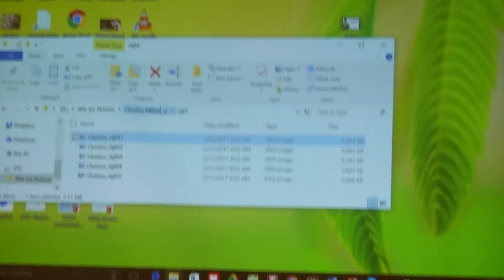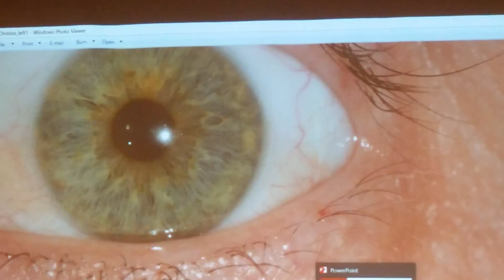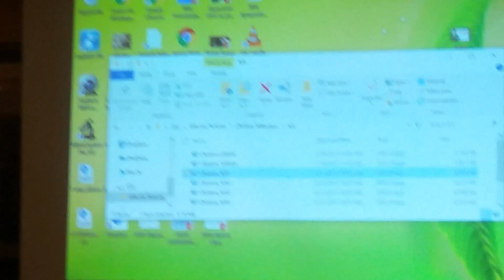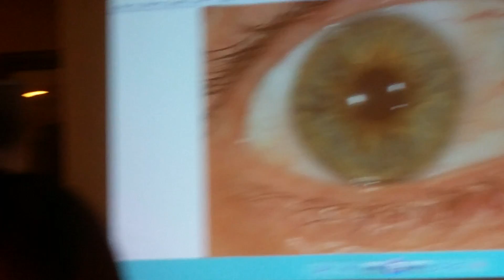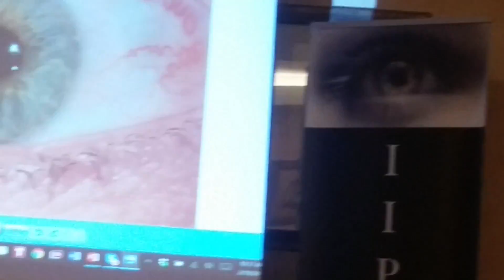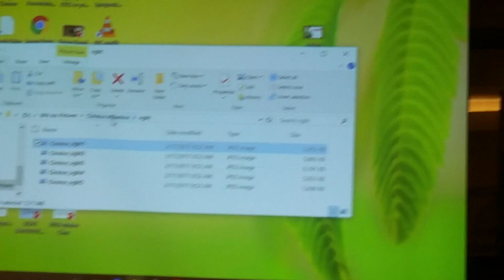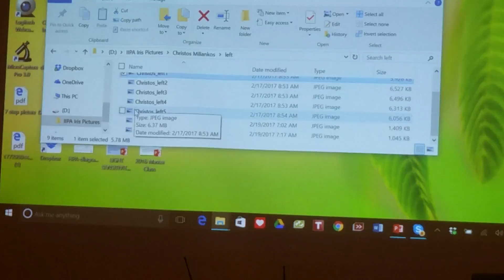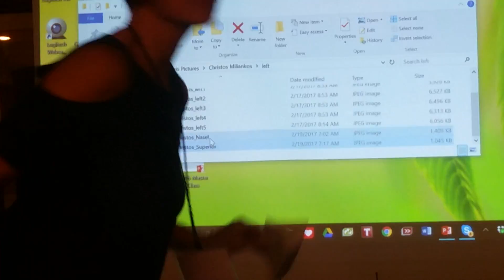IIPA symposium 2017 iris analysis #2